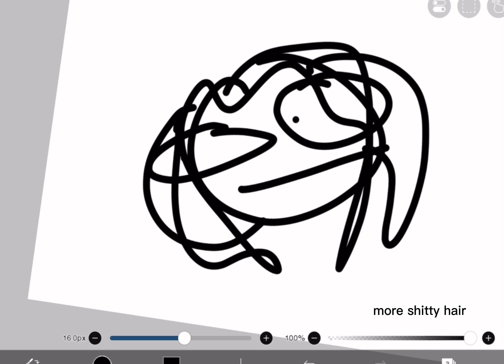speedrunning drawing my ocs while slowly dying /hj very shitty shitpost